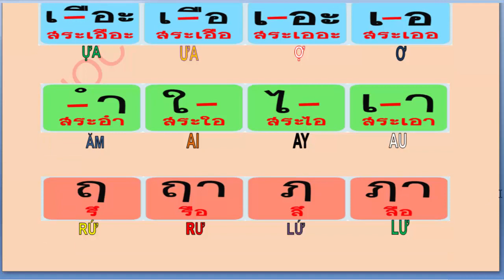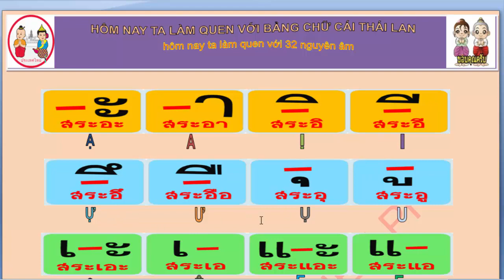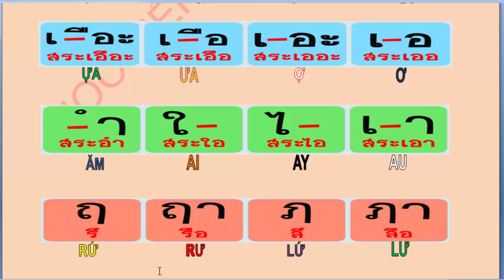TIẾNG THÁI ONLINE-làm quen với 32 nguyên âm(bài 2)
Chào mừng các bạn đến với TIẾNG THÁI ONLINE. Trong series "HỌC VIẾT TIẾNG THÁI", sẽ lần lượt hướng dẫn các bạn học 32 nguyên âm tiếng thái. theo tiếng thái gọi là "sạ rạ"